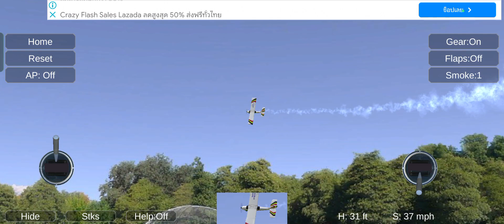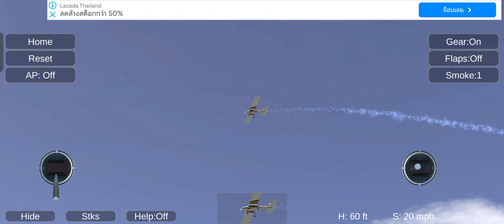วิธีตั้งค่าฝึกบินในโทรศัพท์